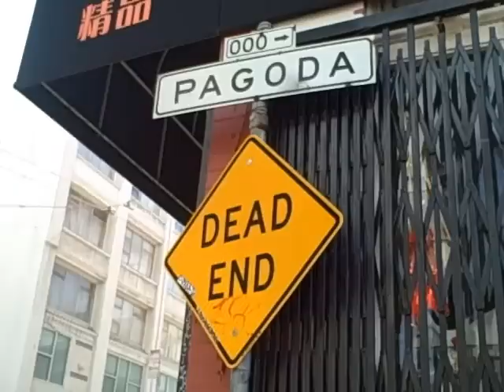THE LAIR OF DR DAMBALLA 3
part 3 of the ongoing subterranean saga
MUDBONE - DEFORREST WIGGINS

KEFER - STEPHEN TERNULLO
DR DAMBALLA - RIKI CHEN

produced and directed by Riki Chen
song lyrics "Unprotected" by Eammon Roche